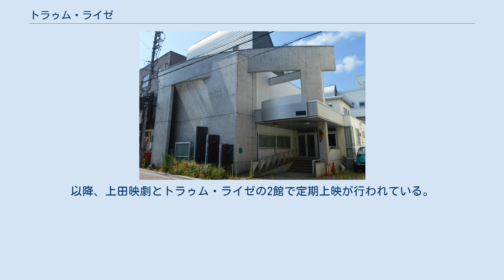トラゥム・ライゼ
トラゥム・ライゼ (Traumreise) は、長野県上田市にある映画館。
 1921年（大正10年）に上田電気館として開館し、後に上田東映電気館、上田でんき館に改称したが、2011年（平成23年）に閉館した。
2020年（令和2年）にトラゥム・ライゼと改名し、コミュニティシネマとして再開館した。
一時閉館した2011年時点では、上田でんき館Iが100席、上田でんき館IIが80席だった。
 上田の映画館は1917年（大正6年）開館の上田劇場（後の上田映劇）が最初であり、1919年（大正8年）開館の上田演芸館につづいて、1921年（大正10年）に上田電気館が開館した。
これらは当時の地方都市には珍しい鉄筋コンクリート造の洋式映画常設館であり、数多くの映画ファンが上田に生まれた。
火災で2度立て替えている。
かつては国鉄上田駅前にあり、主に松竹の作品を上映していた。
 前身館（1960年以前）に建て替える際に上田市中央1-6-13の現在地に移転し、上田東映電気館として東映作品の上映館となった。
全国の映画館数がピークを迎えた1960年（昭和35年）、上田市には7館の映画館があった。
 1998年（平成10年）には現行館に建てかえ、単独館から2スクリーンに増やした。
「港町キネマ通り」に掲載された2009年時点では103席と82席だった。
現行館は鉄筋コンクリート造であり、OMソーラーシステムを導入した省エネ型の映画館である。
曲面を生かした斬新なデザインであり、上田市都市景観賞を受賞している。
つたが絡まる打放しコンクリートの外観が印象的であり、「映画館というよりも小さな美術館」に見えるとされる。
 2009年（平成21年）に公開された『サマーウォーズ』（細田守監督）が上田市が舞台となっており、全国各地から観客があつまった。
インド映画の上映時に近くのインド料理店とタイアップしてインドの飲食物や雑貨を販売したこともあった。
客層の主流は年輩者であり、学生は減少傾向にあった。
 2009年時点で上田市の映画館は上田でんき館と上田映劇の2館のみであった。
2011年（平成23年）4月21日にはアリオ上田にTOHOシネマズ上田が開館したことから、運営元のセム・コーポレーションは上田でんき館と上田映劇の定期上映を終了した。
上田映劇は舞台があることから劇場などに転用できたが、映画専用館のでんき館は存続が見通せず、土地と建物の売却先を探していた。
 その後、上田映劇が2017年（平成29年）より定期上映を再開。
2020年（令和2年）には運営者のNPO法人上田映劇が空調設備工事や劇場改装のため施設を臨時休館し、近隣の上田でんき館の設備を利用して営業することとなり、トラゥム・ライゼと改名して約9年ぶりに復活した。
以降、上田映劇とトラゥム・ライゼの2館で定期上映が行われている。
 旧でんき館では2スクリーンを持つ映画館であったが、再開館後は1スクリーンのみを利用している。